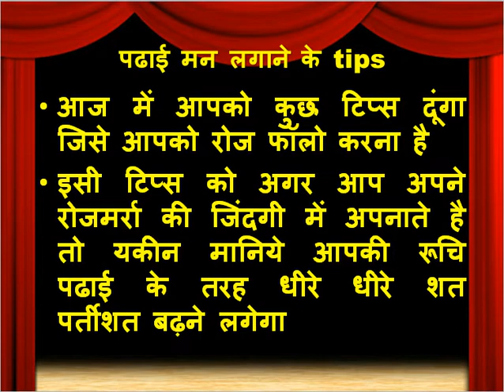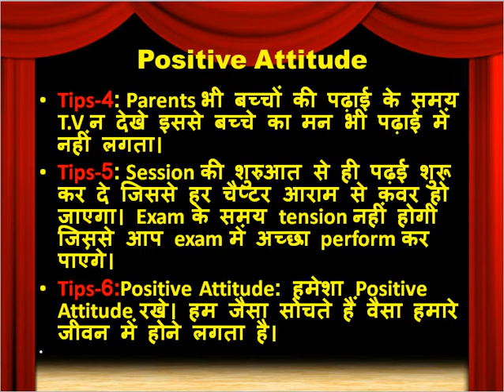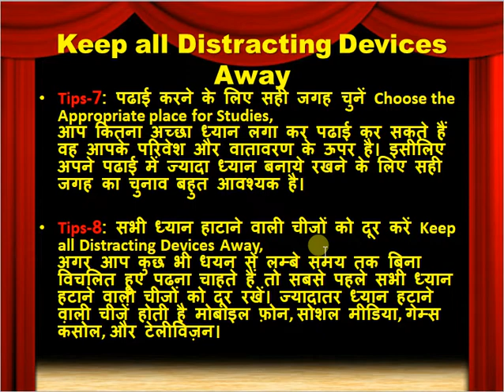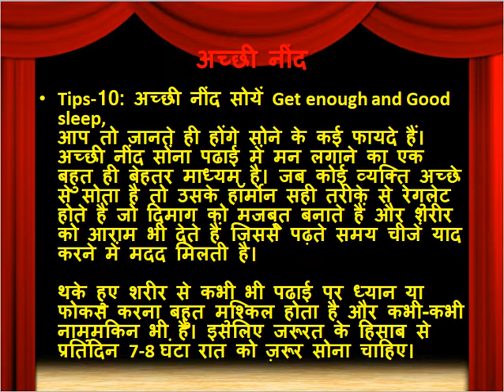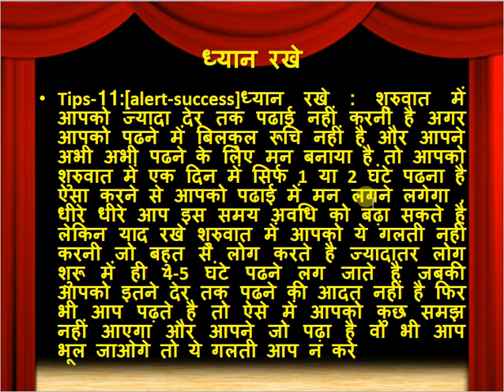पढाई मे मन कैसे लगाये एपिसोड-2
पपढाई मे मन कैसे लगाये